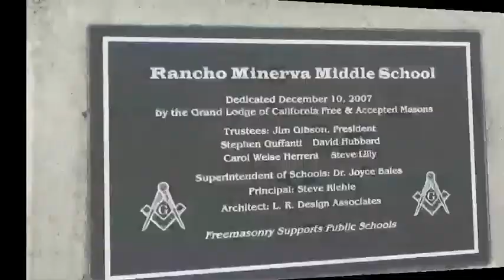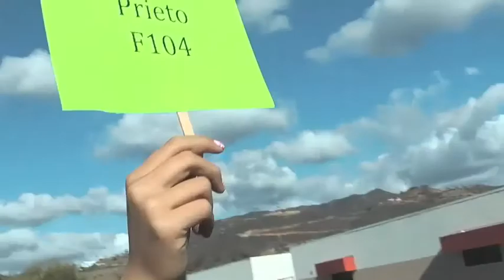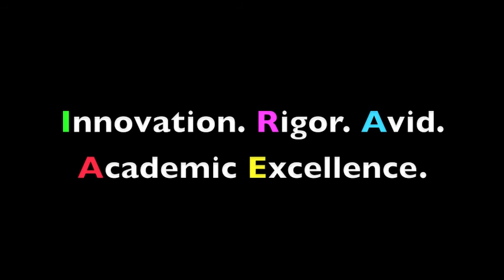RMMS Promotional Video